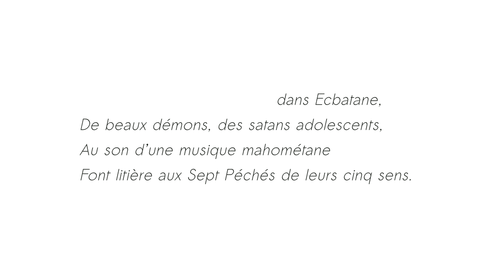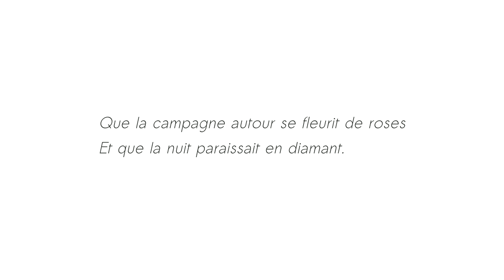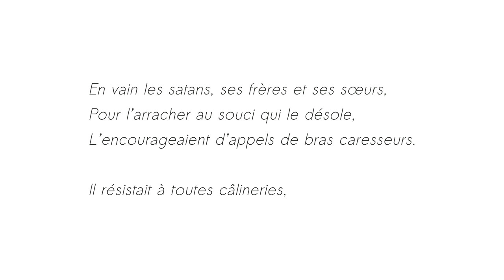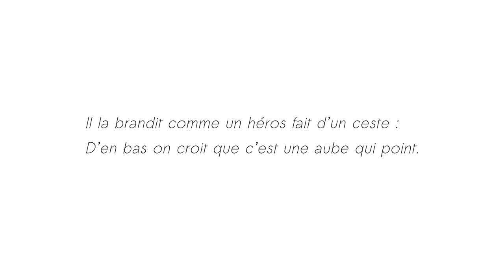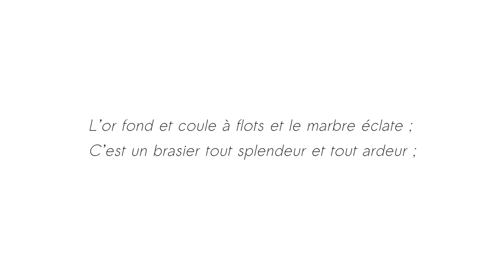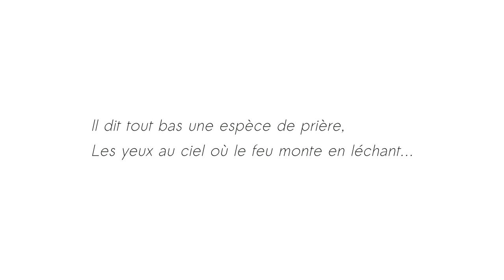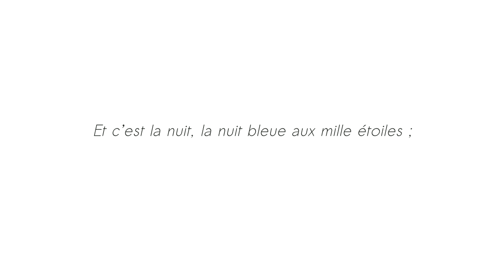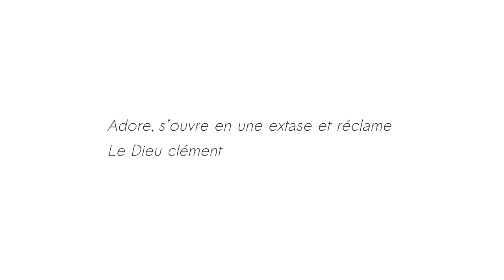Crimen amoris - Paul Verlaine - Thalie Envolée (HD)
Enregistrement audio du texte « Crimen amoris » de Paul Verlaine dans le cadre du projet Thalie Envolée

Crédits :
Texte : Paul Verlaine
Interprétation : Jacques Neefs
Direction : Julie Verleye
Captation & Mixage : Matthieu Van Dyck
Vidéo : Antoine Motte dit Falisse